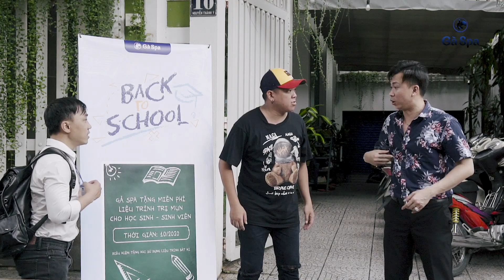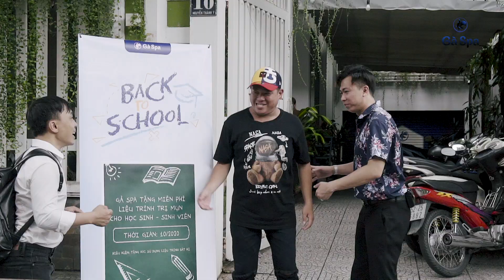Chương trình học sinh, sinh viên tháng 10 tại Gà Spa.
GÀ SPA GROUPS.
🎋 Trụ sở chính - Cơ sở 1: 10 Nguyễn Thành Ý, P.Đa Kao, Quận 1, TPHCM.
🎋 Cơ sở 2: 1457 Phan Văn Trị, P.10, Q.Gò Vấp, TPHCM.
🎋 Cơ sở 3: Số 1, Hoàng Diệu 2, P.Linh Trung, Q.Thủ Đức, TPHCM.
🎋 Cơ sở 4: 37 Bùi Văn Bình, P.Phú Lợi, Thủ Dầu 1, Bình Dương.
🎋 Cơ sở 5: 78 Ỷ Lan, TP Quy Nhơn.
🎋 Cơ sở 6: Hẻm 1 Đồng Khởi, KP3, P.Tam Hoà, TP.Biên Hoà, Đồng Nai.
🎋 Cơ sở 7: Đường D13, KP6, P.Thới Hoà, TX.Bến Cát , Bình Dương.
🎋 Cơ sở 8: 194A Ấp Bắc, P.5, Mỹ Tho, Tiền Giang.
🎋 Cơ sở 9: 205A6 Đại lộ Đồng Khởi, KP3, Phú Tân, TP. Bến Tre.
🎋 Cơ sở 10: 42/45 Trần Thiện Chánh, Phường 12, Quận 10, TPHCM.
🎋 Cơ sở 11: 115 Trưng Nữ Vương, P.Bình Hiên, Q.Hải Châu, TP. Đà Nẵng.
🎋 Cơ sở 12: 112 Trần Hưng Đạo, Thị xã Bình Long, Tỉnh Bình Phước.
🎋 Cơ sở 14: Số 06 Huy Cận, phường Thắng Lợi, Buôn Mê Thuột.